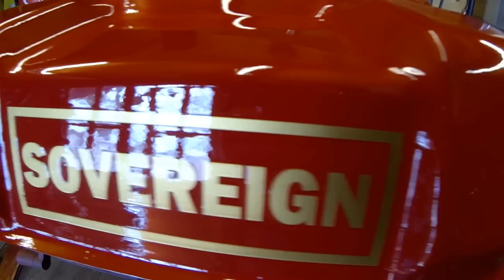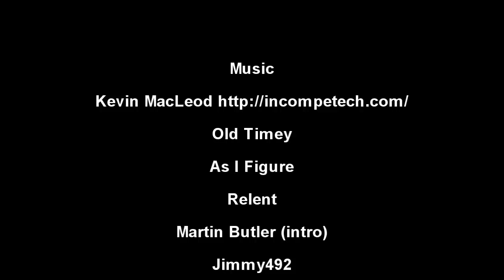Briggs And Stratton Sovereign Lawnmower Restoration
In this video, we take an old spares or repair Briggs And Stratton Sovereign Lawnmower and restore it to it's former glory. This mower did run but it had a very tatty deck so we gave the deck a fresh lick of paint, serviced the engine and prepared it for sale.
It's now awaiting a new owner.

Olde Timey
As I Figure
Relent

Martin Butler (Intro)
Jimmy492

Jason Farnham (Youtube Library)
Get Outside

Retrorestore
MMXV